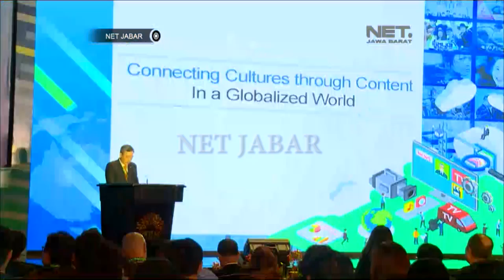NET JABAR - 40 NEGARA ANGGOTA OKI GELAR KONFERENSI PENYIARAN